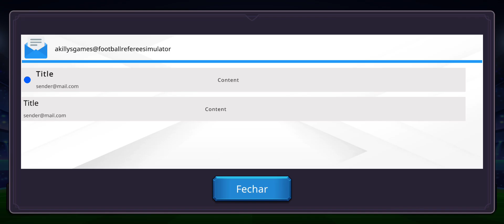Footboll Refere Simulator - Conhecendo o jogo Ep.01